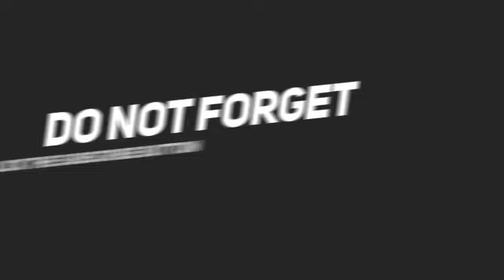கிராம சபை கூட்டத்தில் ஸ்டாலினிடம் எதிர்த்து கேள்வி கேட்ட அதிமுக பெண் தாக்கப்பட்ட சம்பவம் பரபரப்பை ஏற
தேவராயபுரம் ஊராட்சியில் நடைபெறும் மக்கள் கிராம சபை கூட்டத்தில் திமுக தலைவர் ஸ்டாலின் பங்கேற்று பேசினார்.
தமிழகத்திலேயே கோவையில்தான் அதிக முறைகேடுகள் நடைபெறுவதாக ஸ்டாலின் குற்றச்சாட்டினார். மேலும்
கிராம சபை கூட்டத்தை தடுத்தாலும், மக்களை சந்திப்பதை தடுக்க முடியாது என்றார். அதிமுக ஆட்சிக்காலத்தில் ஒருமுறை கூட கிராம சபை கூட்டம் நடத்தப்படவில்லை எனத்தெரிவித்தார்.
திமுக தேர்தல் அறிக்கையில் மிக முக்கிய அங்கமாக ஜெயலலிதா மரணம் குறித்த விசாரணை இருக்கும்.
திமுக ஆட்சி அமைந்த பிறகு, விசாரணை நடத்தி தண்டனை வாங்கி கொடுப்பது உறுதி என ஸ்டாலின் பேசினார். ஸ்டாலின் பேசிக்கொண்டிருந்த போது, மைல்கல் சுகுணாபுரம் பகுதியை சேர்ந்த பூங்கொடி என்ற பெண் எதுக்கு கிராம சபை கூட்டம் நடத்துகிறீர்கள் என கேள்வி எழுப்பினார். ஸ்டாலின் எந்த ஊராட்சியம்மா நீ என கேள்வி எழுப்பிய போது மைல்கல் சுகுணாபுரம் எனத்தெரிவித்துள்ளார். இதனையடுத்து வேலுமணி அனுப்பிய ஆளா? நீ போமா என ஸ்டாலின் கூறியவுடன் தொண்டர்கள் அப்புறப்படுத்தினர். இதனையடுத்து பூங்கொடியை  வெளியே அழைத்து வரும்போது திமுகவினர் முதுகில் அடித்து இழுத்து வந்தனர். காவல்துறை பாதுகாப்போடு வெளியே வந்த அப்பெண் ஸ்டாலின் ஒழிக என கோசம் எழுப்பினார். திமுக தொண்டர்கள் அப்பெண்ணை  ஆபாசமாக பேசியதோடு, பெண்ணுடன் வந்தவரை கீழே தள்ளி தொடர்ந்து அடித்தனர். இதனையடுத்து அப்பெண்ணிடம் உள்ளாட்சித்துறை அமைச்சர் தொலைபேசி வாயிலாக பேசும்போது , தன்னுடன் இரண்டு பேர் கோவிலுக்கு வந்ததாகவும், போகிற வழியில் ஸ்டாலின் கிராம சபை கூட்டத்தில் கலந்து கொண்டதாக தெரிவித்தார். அமைச்சர் தொண்டாமுத்தூர் தொகுதி முழுவதும் நல்லது செய்திருப்பதாகவும்  அப்போது அமைச்சரை அவதூறாக பேசியதால் தாங்க முடியாமல் , எதுக்கு கிராம சபை கூட்டம் நடத்துகிறீர்கள் என கேள்வி எழுப்பியதாக கூறினார். மேலும் தன்னை ஆயிரம் பேர் சேர்ந்து அடித்ததாகவும், காவல் துறை தன்னை காப்பாற்றியதாக தெரிவித்தார். மருத்துவமனையில் அப்பெண்ணை அனுமதித்தால் மட்டுமே வழக்கு பதிவு செய்ய முடியும் என காவல் துறையினர் துரிதப்படுத்தினர். அமைச்சரின் தூண்டுதலின் பேரிலேயே அதிமுகவை சேர்ந்த அப்பெண் ஸ்டாலினிடம் கேள்வி கேட்டிருக்கலாம் என திமுக தரப்பில் கூறப்படுகிறது.இச்சம்பவத்தை அடுத்து நூற்றுக்கும் மேற்பட்ட அதிமுகவினர் தொண்டாமுத்தூர் காவல் நிலையம் முன்பு ஸ்டாலினை கண்டித்து ஆர்ப்பாட்டத்தில் ஈடுபட்டனர். அப்போது ஸ்டாலினை கைது செய்ய வலியுறுத்தினர். மேலும் திமுக ஸ்டாலின் ஒழிக எனவும், மண்டைபாபு ஸ்டாலின்  என  கோசமிட்டமினர்.இதனால் அப்பகுதியில் பரபரப்பு ஏற்பட்டது.